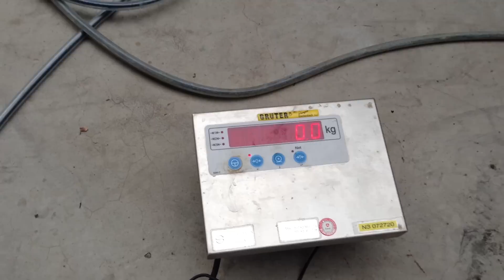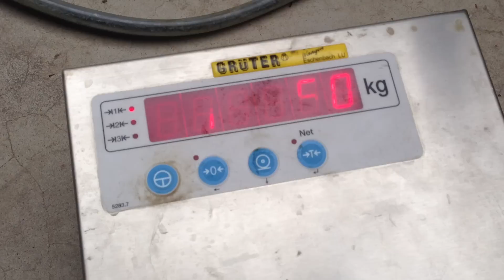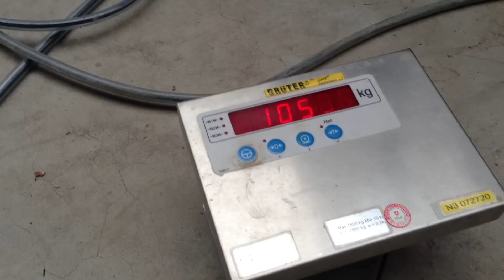Schwerster Kürbis der Welt - World's heaviest Pumpkin 2013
Dieses Video zeigt den schwersten Kürbis der Welt beim ersten Testwiegen am 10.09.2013 bei Züchter Beni Meier. Die erste Messung ergab 1056 Kilos, bei der Referenzmessung auf dem Juckerhof am 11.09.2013 ergab noch 1053.5 Kilos (zum Video Aufgrund eines Lochs im Boden darf dieser Kürbis allerdings nicht an einem offiziellen Wiege-Event teilnehmen.

This video shows the first test-weighing of at Beni Meier's place with a result of 1056 Kilos. A second weighing on the Juckerhof in Seegräben one day later resulted in 1053.5 Kilos (see video Because of a hole at the bottom, this pumpkin unfortunately cannot take part in an official weighing event.